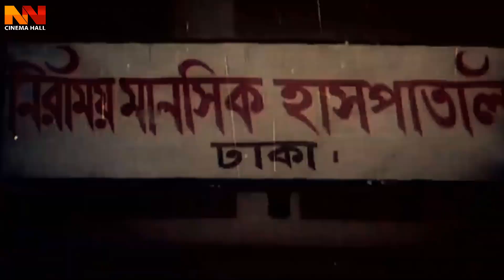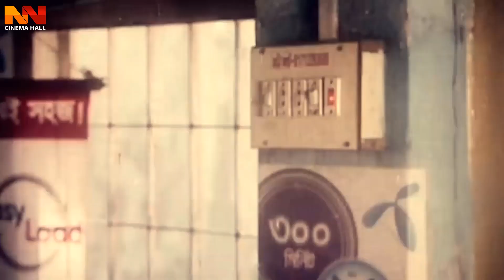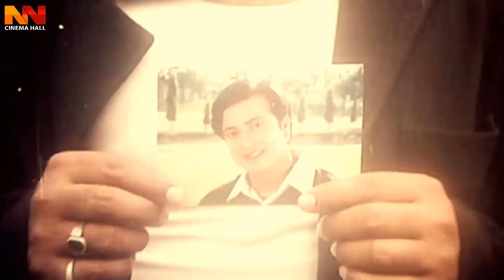শাকিবের বুক থেকে অপুকে কেউ আলাদা করতে পারবে না | Bangla Movie Clips | Shakib Khan | Apu Biswas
Video Title :শাকিবের বুক থেকে অপুকে কেউ আলাদা করতে পারবে না | Bangla Movie Clips | Shakib Khan | Apu Biswas

Bangla Movie: Kabin Nama
Starring: Shakib Khan, Apu Biswas, Misha Sawdagor, Sujata, Aruna Biswas, Kabila, Kazi Hayat, Afzal Sharif, Roton, Don, Danny Raaz, Shah Alam Kiron, Chikon Ali.
Director: Shahadat Hossain.
Producer and Production: Liberty Katha Chitra.
Music & Lyric: Ahmed Imtiaz Bulbul.
Singer: Baby Naznin, Kanak Chapa, Monir Khan.
D.O.P: M. A. Kaium.
Editor: Chisti Jamal.
Story & Script: Abdullah Zahir Babu.
Choreographer: Imdadul Haq Khokon, Aziz Reza, Iran Ahmed, Habib.
Released: 2007
Language : Bangla
Label :  @NNCinemaHall

*** ANTI-PIRACY WARNING ***